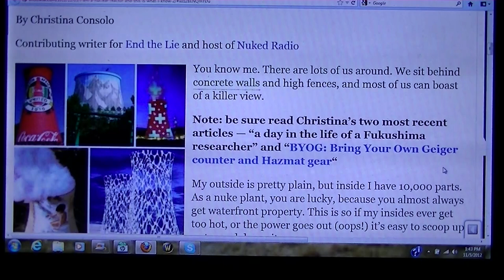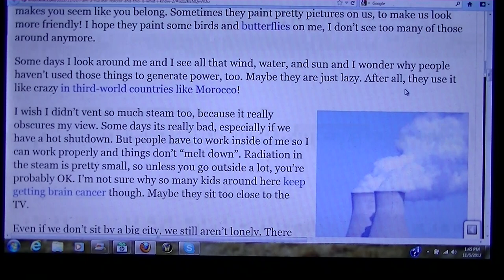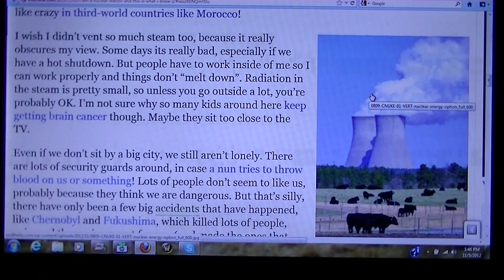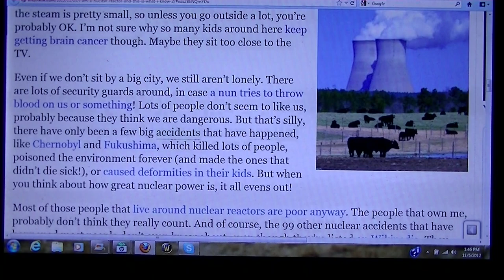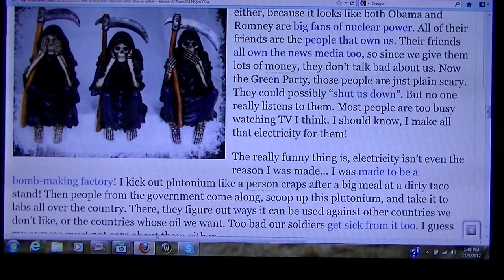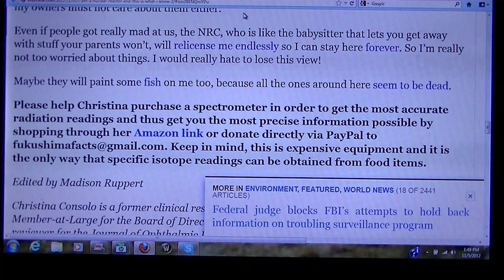I am a nuclear reactor and this is what I know (05 November 2012)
I am a nuclear reactor and this is what I know

By Christina Consolo

Contributing writer for End the Lie and host of Nuked Radio

My entry for a compilation video Christina is doing. I will post this as a response to hers when posted.
-Magick